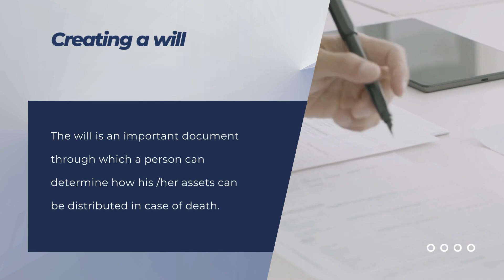The Main Rules Regarding Inheritance in France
We invite you to discover our legal services and support if you are interested in inheritance in France. Our French lawyers can tell you more on this subject and can also be contacted here:

1. The Main Rules Regarding Inheritance in France - A presentation brought to you
2. Creating a will - The will is an important document through which a person can determine how his /her assets can be distributed in case of death.
3. How much does the heir child receive - The heir child can receive half of the property, after the parent's death.
4. How to divide the inheritance between two children - If there are two heirs, both receive 2/3 of the fortune left by the deceased parent.
5. How much does the spouse get? - The surviving spouse receives 1/4 of the wealth, if the assets also divide for 3 children, after the death of the husband, according to Inheritance Law in France.
6. What happens if there is no will? - If there is no will, the family members will receive the property left by the deceased person, respecting the Inheritance Law in France, where children get the largest part.
7. Divided inheritance when there are no children or wives -  If the deceased person has no wife and no children, the inheritance passes on to close family members, i.e. parents.
8. Inheritance tax in France -  If the inherited properties do not exceed the value of EUR 100,000, no inheritance tax is imposed in France.
9. Working with our French lawyers - You can benefit from specialized legal advice for inheritance cases by contacting our French lawyers.
10. THANK YOU
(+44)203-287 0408